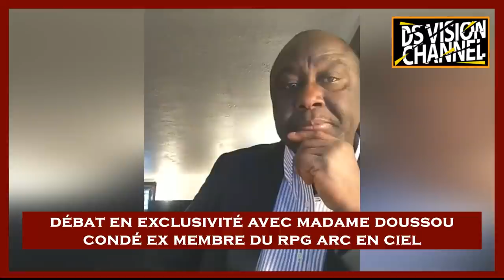🇬🇳 DÉBAT EN EXCLUSIVITÉ AVEC MADAME DOUSSOU CONDÉ EX MEMBRE DU RPG ARC EN CIEL PARTIE 1